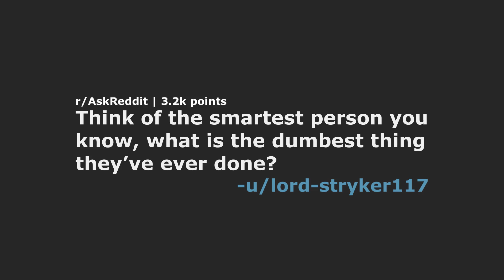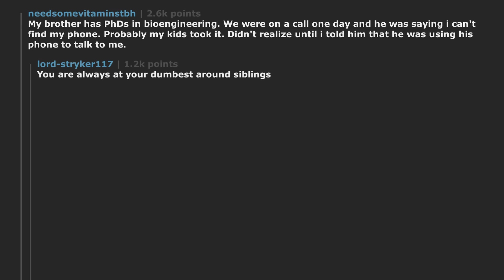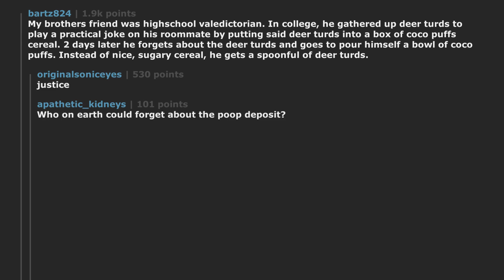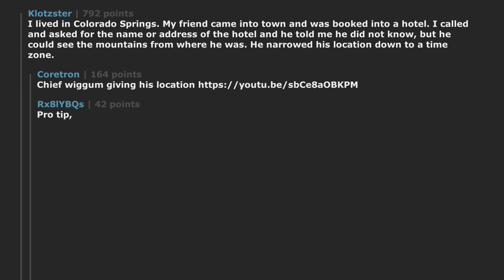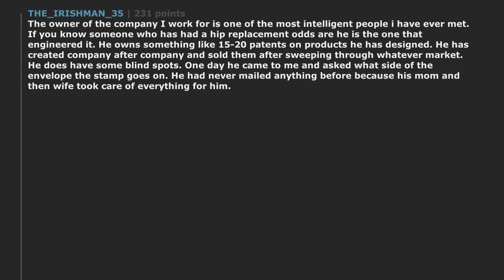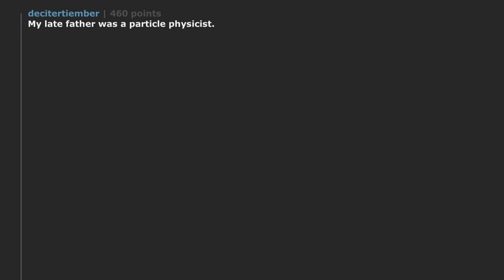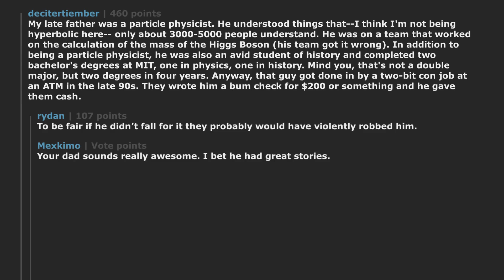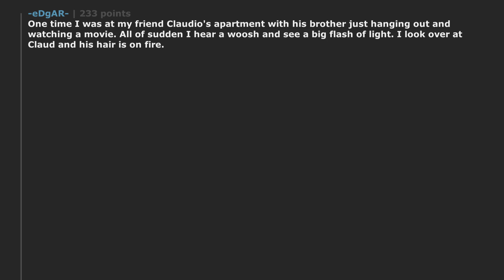Think of the smartest person you know, what is the dumbest thing they’ve ever done? | r/AskReddit